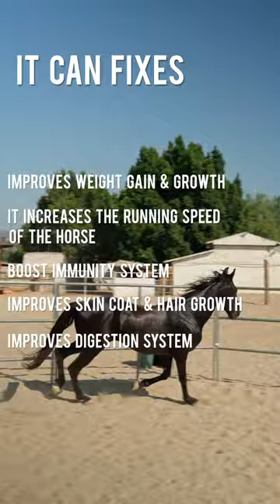Growth Booster Supplement For Horses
Horse Booster Plus contains a comprehensive blend of essential minerals, including calcium, phosphorus, magnesium, and zinc, that horses need for their overall health. These minerals play important roles in bone development, muscle function, and overall health. Horse Booster Plus is fortified with essential minerals, including selenium, which is vital for the overall health and immune function of horses. It helps support a strong immune system, which is important in promoting their overall health and well-being. This supplement contains probiotics to support a healthy digestive system in horses. The probiotics help maintain proper gut motility, support healthy digestion and immune function, and aid in preventing digestive issues such as colic.

From Amazon
From Flipkart